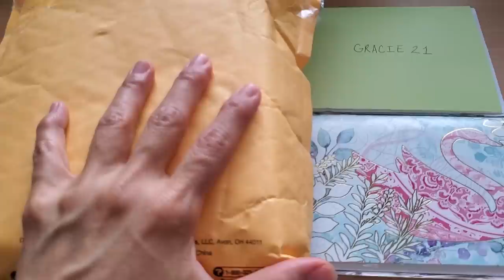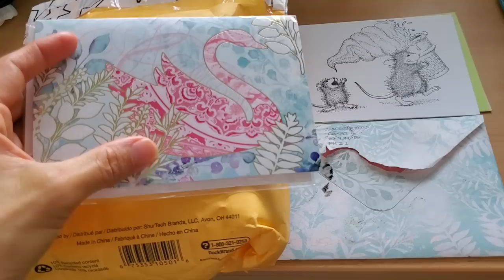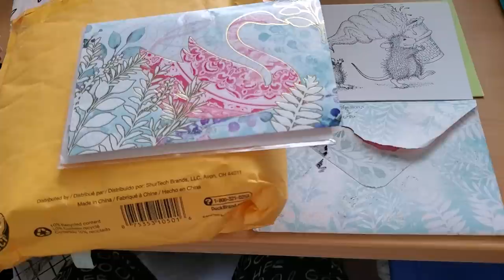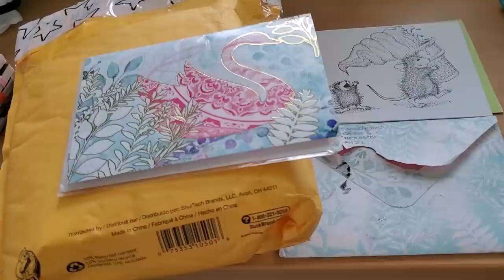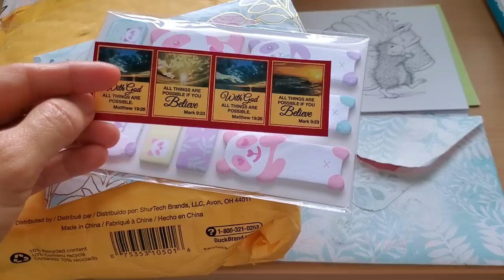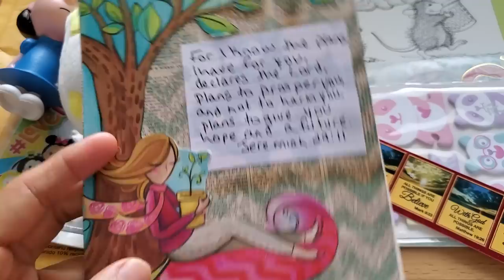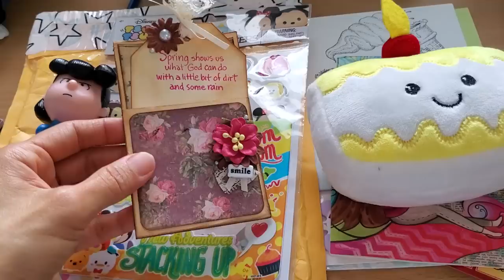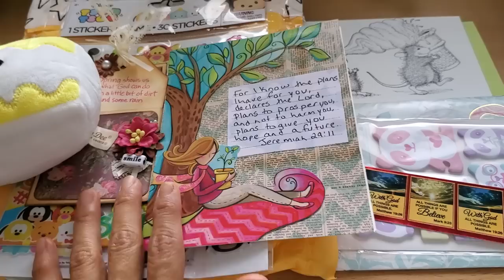Happy Mail: Thank You, Tonya, Cathie, and Wendy!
Many thanks to Tonya, Cathie, and Wendy! These ladies were so sweet to send me such lovely happy mail. :)
Have a wonderful week, everyone!

FTC: All items shown in the video were gifted to me, and the views expressed in this video are my own.